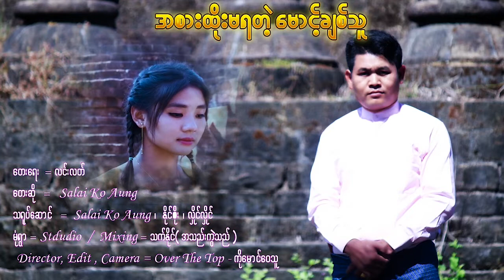Singer - Ko AungStudio Monywa Studio Mixing Thet Naing09400410347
Singer - Ko Aung
Studio Monywa Studio
Mixing Thet Naing